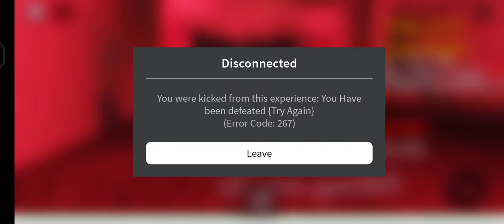tree yard 2 gameplay